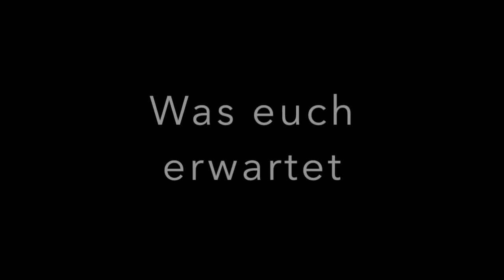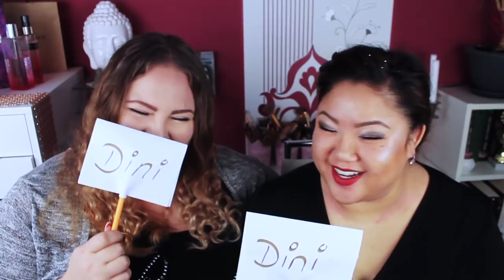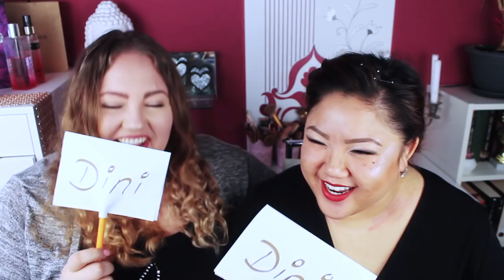WER WÜRDE EHER in den KNAST kommen?...😱 | Edyyy TV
Ich hoffe, es gefällt euch! ♡

Ausstattung '

Bearbeitungsprogramm: iMovie

Sonstiges